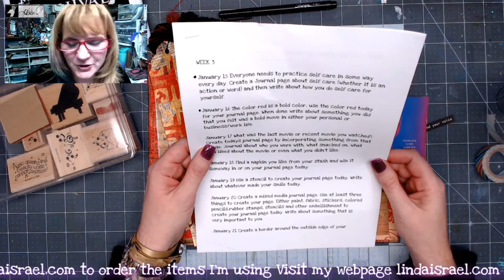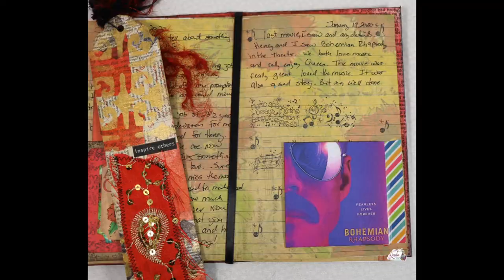January 17th Creative Prompt Last Movie You Watched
January 17th Creative Prompt Last Movie You Watched. The journal prompt today is centered around the last movie you watched. Henry and I don't go to the movies very often, but we did go to see Bohemian Rhapsody. In this tutorial I'll show how I used a photo of a movie poster along with rubber stamps and some washi tape for my journal page.

Supplies used

Old StampinUp Music Stamps
Washi Tape
Movie Poster Image found on Google.

Want to write to me? Here is my mailing address:
Linda Israel
818 W Main St
Yukon, OK 73099
USA